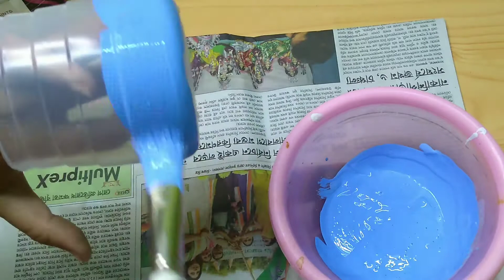Makeover of Bournvita container | Best out of waste | Lily's creations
Hey guys new video is out...make sure to try it...it's very easy. u can see the procedure. you can give different designs too. you can use it for plantation and also for storing something like jwellery. hope you all like it 😉💕💕